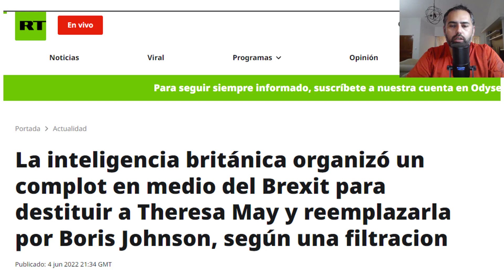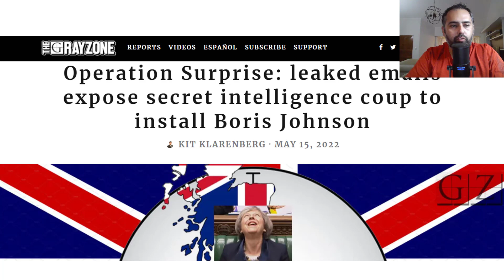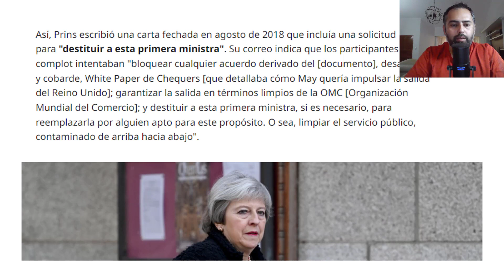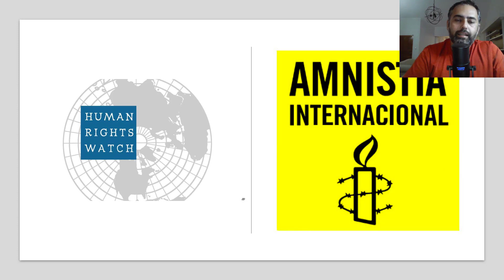Golpe de Estado en Gran Bretaña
Los servicios de inteligencia británicos, junto a las fuerzas de defensa se complotaron para destituir e incluso matar si fuera necesario a Theresa May por su postura laxa frente al Brexit. Documentos filtrados indican que el desplazamiento de la primera ministra británica se hizo para fortalecer los vínculos con Washington. Técnicamente, este GOLPE DE ESTADO PARLAMENTARIO muestra la debilidad del pueblo británico para hacer frente a la casta imperial que lo domina. Se espera por estas horas, que la Fuerza Militar norteamericana restablezca el orden democrático a puros cuetazos como acostumbran hacer en medio oriente. También se espera ansiosamente el pronunciamiento de la elite política latinoamericana en defensa de la democracia y en castigo de los gobiernos autócratas. La inmediata expulsión del Reino Unido del Consejo de Seguridad de la ONU entre otros actos cívicos y de buena conducta occidental en defensa del sistema de democracia liberal. No busque está información en La Nación + ni en el programa de Roberto Navarro, no la va a encontrar.